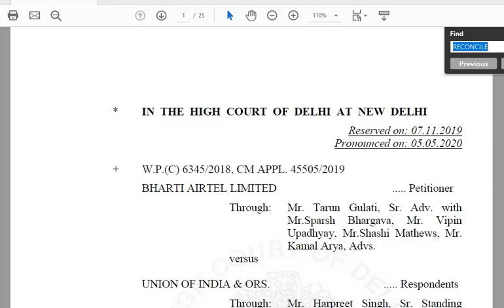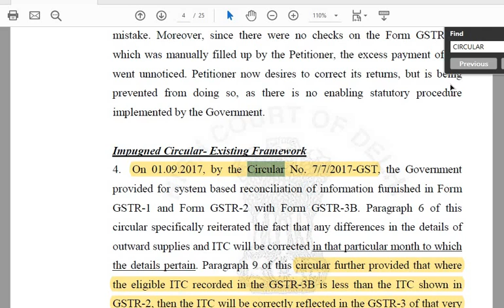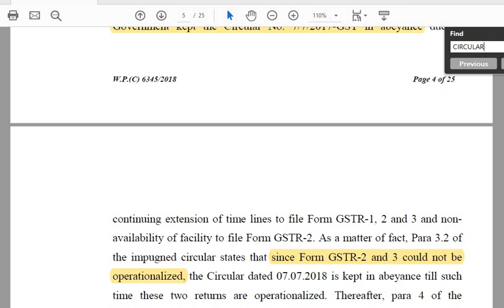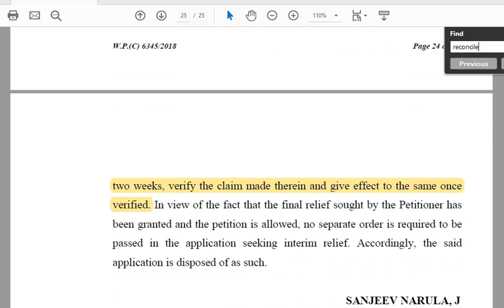GSTR3B REVISION ALLOWED-DELHI HIGH COURT JUDGEMENT-BHARTI AIRTEL LIMITED,HOW TO AMEND/RECTIFY GSTR3B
Delhi High Court Judgement - Case Bharti Airtel Limited

Crux : GSTR3B revision allowed and if any ITC was not considered in GSTR3B can be claimed by revising Gstr3b of that month.

Period in Ques is July to Sep 2017 since GSTR2A was not operationalized till Sep 18 and TAXPAYERS was not aware of the ITC as reflected in Gstr2a.

High Court questioned department that why the revision should not be allowed. Since it was only govt fault that GSTR2 and GSTR3 has not operationalized yet and accordingly rectification should be allowed to tax payer.

Because when GST was introduced it was decided that validation will be done automatically vide forms GSTR3 and same was upheld by Circular no. 7/7/2017 .

But due to govt fault GSTR2 and GSTR3 never operationalized and accordingly circular no. 7 kept on hold.

But keeping the same on hold , can't take away the tax payer right of rectification.

Tax Talk
CA Gurpreet Singh

Thanks